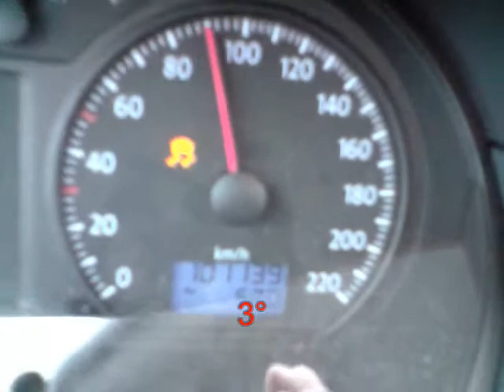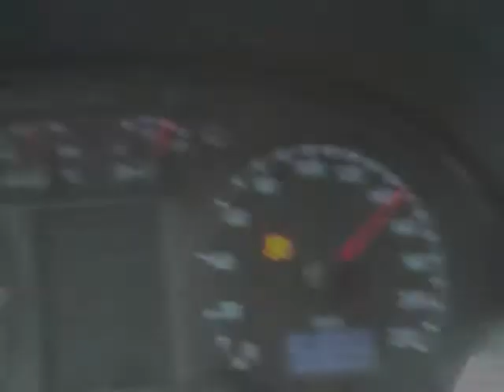VW Polo 1.9 TDi- Acceleration Collection!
5 Speed- 101 HP Diesel Power! No Chip! All Stock!